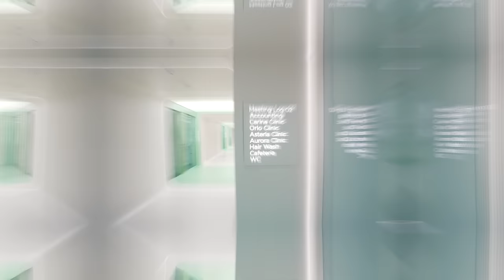Revitalizing Confidence: David's Hair of Istanbul Transformation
David, a 27-year-old hairdresser from Brazil living in Miami, shares his journey with Hair of Istanbul. Concerned about his receding hairline since he was 23, David sought a solution. Discovering Hair of Istanbul through Instagram and hearing positive reviews from previous patients, he decided to undergo a hair transplant. Reflecting on his hairline design process, David emphasizes the importance of trusting professionals for natural-looking results that complement individual features. Encouraging others to prioritize their confidence, he urges those considering a transplant to take action and choose Hair of Istanbul for transformative results and a boost in self-assurance.

Shorts ↴